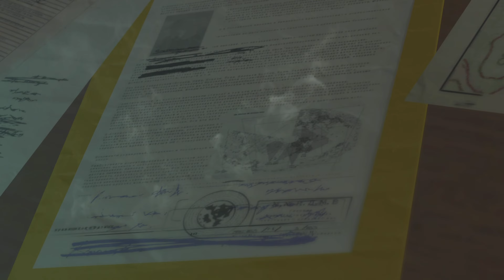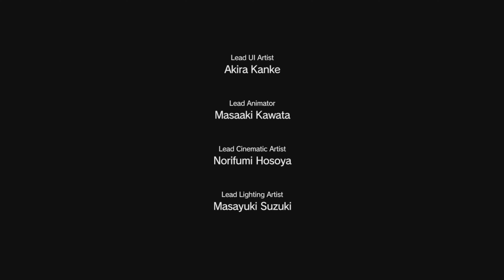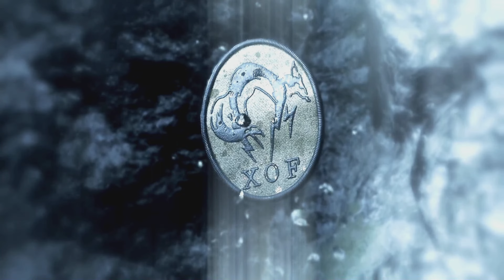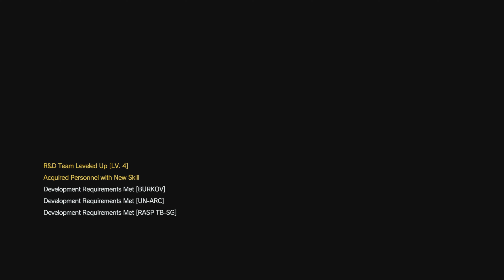[4k ULTRA HD 60fps] Metal Gear Solid 5 | Part 2 | Immersive Realistic Graphics Gameplay (PS5)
This Metal Gear Solid V: The Phantom Pain Gameplay is recorded in 4k ULTRA HD, 1440p and 1080p 60fps on PS5 using sharefactory. This gameplay will include Spoilers, Cutscenes and Boss fights. Please be patient for the 4k resolution. It takes time for youtube to process it. I wish i could instantly make it 4k so everyone can enjoy watching the gameplay once the video is up.

It will help my channel a lot. Thank you and Much Love.